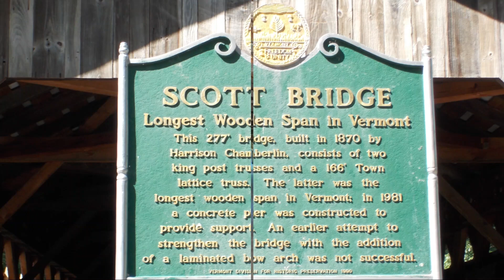NE Trike rally covered bridge ride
Vermont August 2020